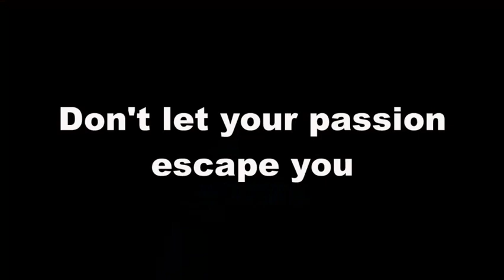Cefalo al forno con patate e pomodoro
cefalo al forno con patate e pomodori  is a second plate menu of our  italian friends which is very easy to cook, nutritious and very economic

ingredients: cefalo or mullet fish ( you can use also sea bream "orata" or sea bass "branzino or spigola" )
                     : potatoes
                     : tomatoes
                     : parseley
                     : garlic,salt,pepper
                     : dried tomatoes (optional)
                     : olive oil
                     : origano
put it into the oven (preheated of course) for 220°C for 20 minutes and that's it..😉